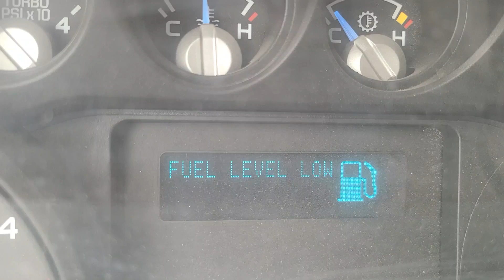2015 ALTEC AT37G For Sale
Altec AT37G, 42 ft Working Height, 37' Platform Height, Articulating & Telescopic Bucket, with Single Man Bucket (Swivel), 4x4, 6.7L diesel, Auto, A/C, (191,973miles), Bumper Winch, Rear Backup Camera, Ex-Power Company Truck, Transfer Case Slipping